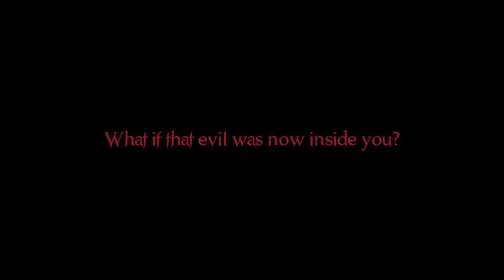Deadlier Rhymes Book Trailer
Deadlier Rhymes by Cory Blystone

Kwirk Publishing 2016